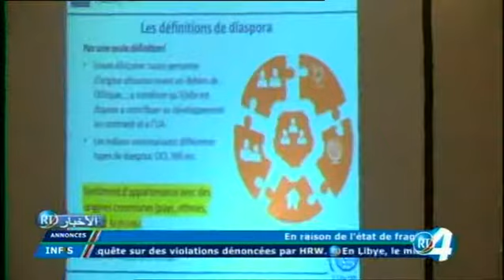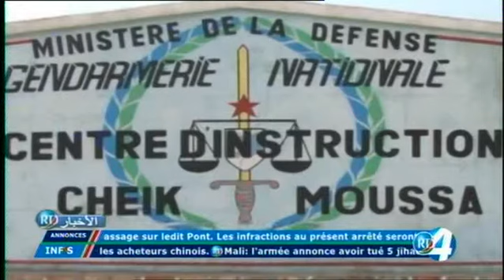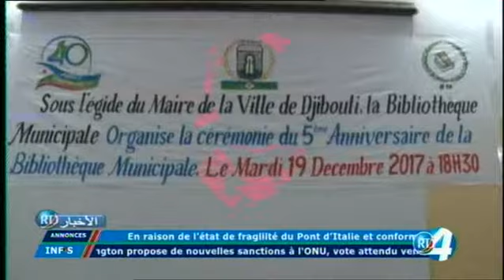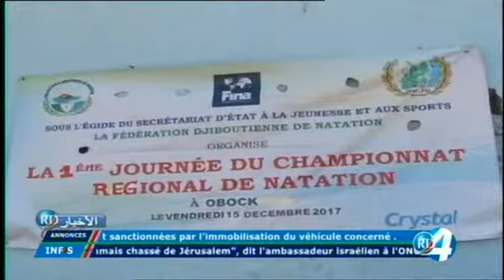Télé Djibouti Chaine Youtube : JT Arabe du 22/12/2017